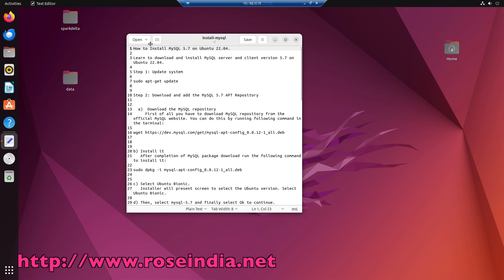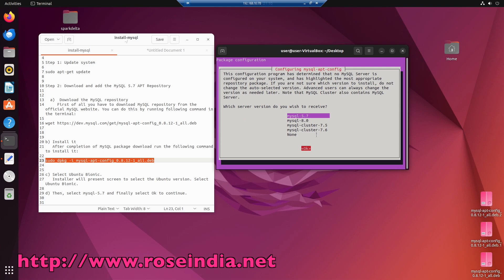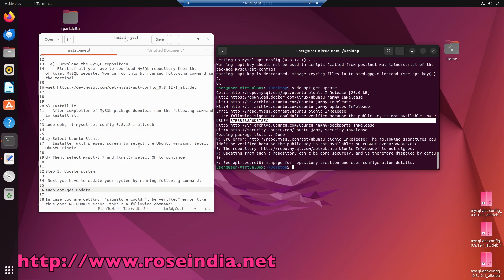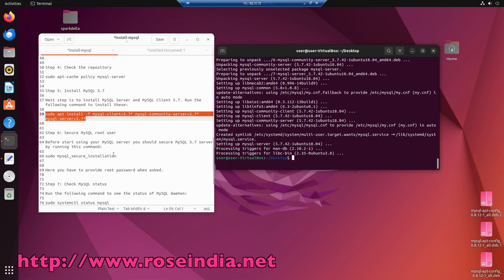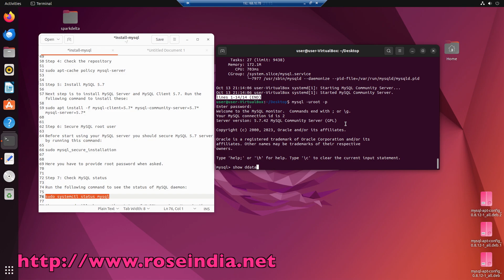How to Install MySQL 5.7 on Ubuntu 22.04?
How to Install MySQL 5.7 on Ubuntu 22.04? Learn to download and install MySQL server and client version 5.7 on Ubuntu 22.04. Check more tutorials